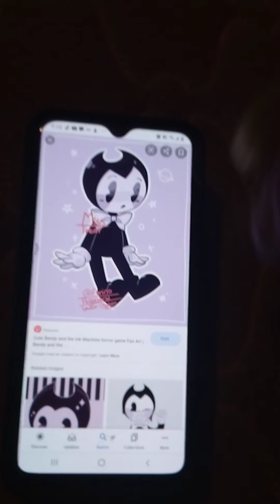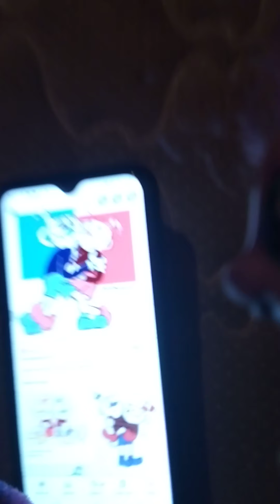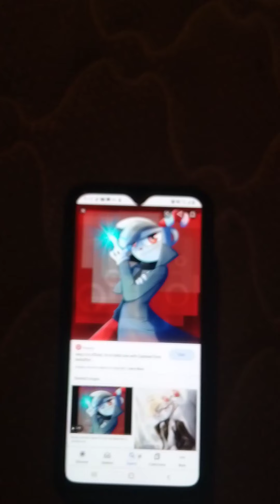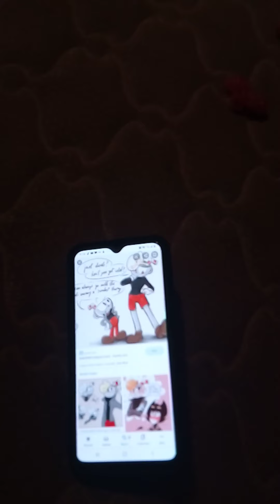ITS ALL ABOUT THEM TOONS part 2